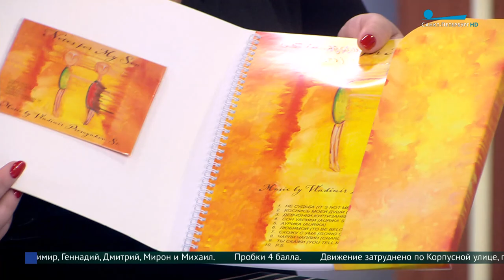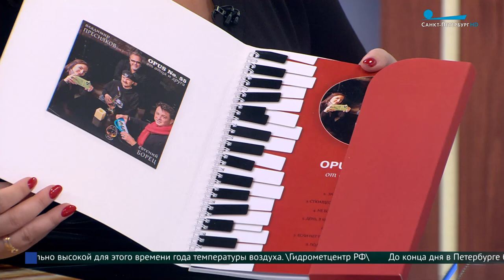Музыкально-поэтический концерт «Ленинградский диалог»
В студии программы «Утро в Петербурге» Ирина Кузнецова (Паркер),
поэтесса, создатель музыкально-поэтического проекта «Ленинградский диалог» и Александр Кузнецов, создатель
музыкально-поэтического проекта «Ленинградский диалог».